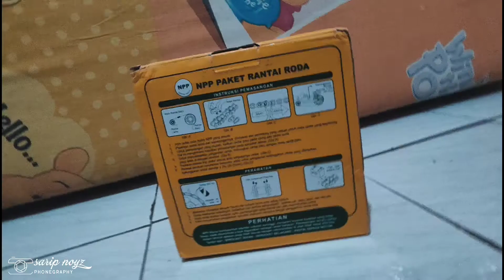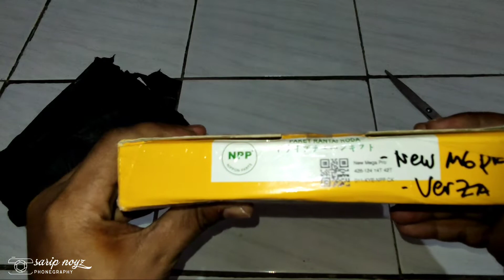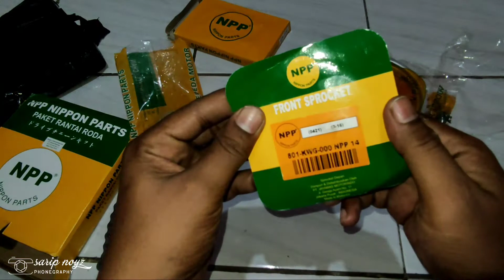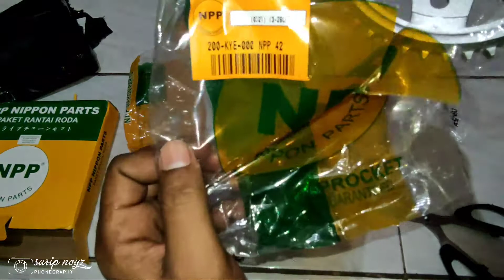Unboxing ger set npp untuk verza dan new mega pro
gerset npp
 Untuk verza dan new mega pro